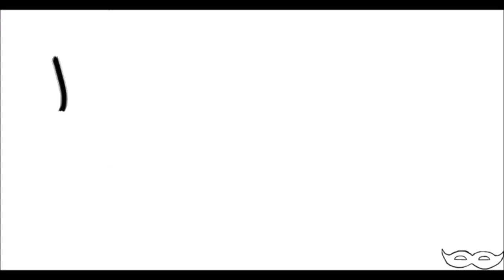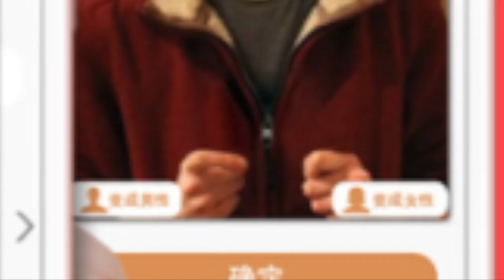Trans Guy: Gender App Stole My Photos!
Bit of a different video this week, thought I would do a lighthearted rant on the fact that some people create fake Facebook and dating profiles using my photos. People have even used my comparison photos for a "gender changer" app!

Below are my official profiles, if you see anything else, it isn't me!